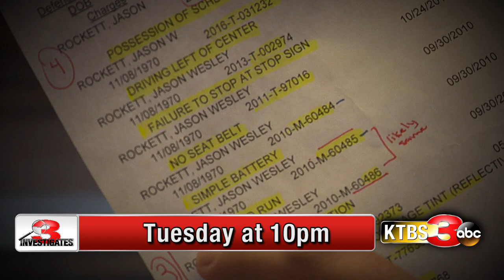How Many Second Chances? - Tue at 10p